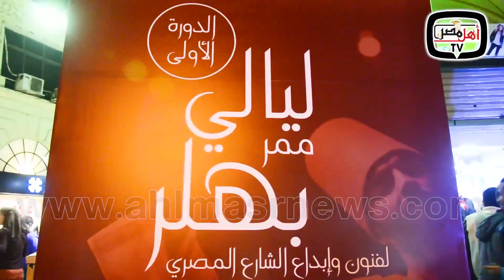أهل مصر | ابداعات المصريين في مهرجان ليالي ممر بهلر